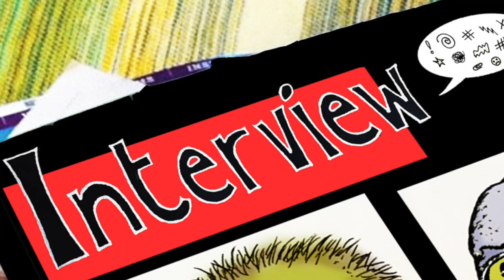Lo Fi Lounge Ep 190 KAREETA FREEWAY & TOUR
In this Special Edition segment (out this Thursday 2.22.24) we share a quick preview of KAREETA’s excellent 2nd album, FREEWAY JUNKIE QUEEN, with band member Jon Siembieda. He shares about their second recording, how it differs from the first, and how that process lead to an album collaboration and unique tour with the iconic JERRY JOSEPH. Their new album has KAREETA pushing the group sound into a tougher-edged space and proving this band is serious about expanding their horizon. We also discuss their upcoming tour with JERRY JOSEPH, first as the opener and then as his band. A longer KAREETA LoFi Lounge segment is on the way but the conversation, song previews, and official band video will get you going. Catch this special edition interview, check out the album and the go see the tour too!